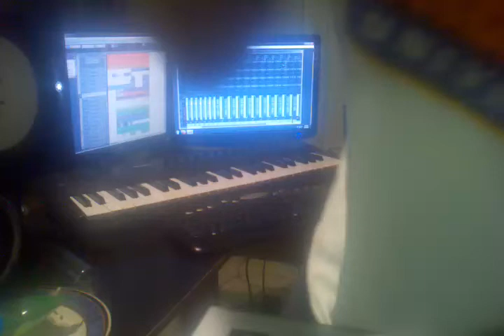Mario working on a new record...